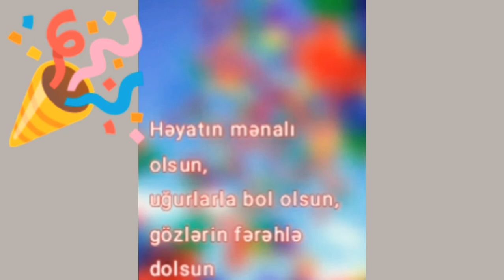Doğum günün mübarək Yusif.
Ada uyğun təbriklər silsiləsindən doğum günü münasibətilə təbrik. Kanalımda hər mövzuda təbriklər olacaq.
Videorolik Videomaker, İntromaker proqramları vasitəsilə hazırlanmışdır.
Sağolun, varolun.